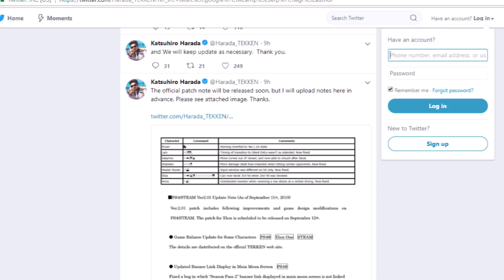Emergency Patch Dropped, What's Changed?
It came before SCR, great news.